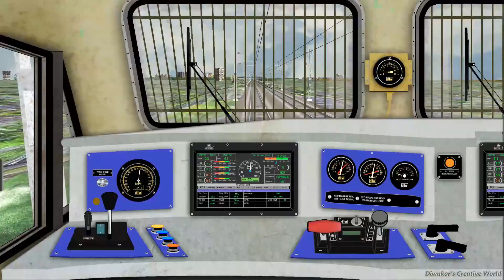MATSYAGANDHA EXPRESS II मत्स्यगंधा एक्सप्रेस II ARRIVAL & DEPARTURE FROM PANVEL JN II AI SHUNTING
* 12619 Mumbai LTT - Mangaluru Central Matsyagandha Express Journey from Panvel Junction to Chiplun in Microsoft Train Simulator.

* Act by - The Royal West Coast Route by Mr. Shreyas Sadhale.

*Coaches sounds by Pratik Avhad.

* SkyDome shared by Durgesh Bhai
GAME - Microsoft Train Simulator (Indian Railways)

Don't forget to click on Bell icon For updates